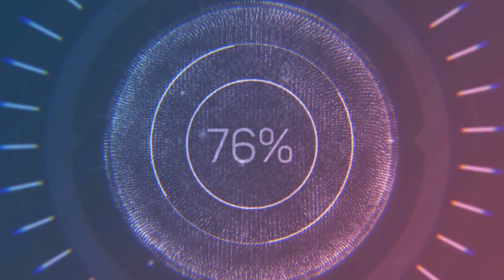【4K】🇹🇷 Istanbul Uskudar Walking Tour | Üsküdar Fish Market | 2022 May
uskudar4k usküdar istanbul4k Uskudar , once known as Scutari (in Turkish Üsküdar) , is a large district on the Asian shore of the Bosphorus in metropolitan Istanbul. The district of Üsküdar is one of Istanbul's oldest-established residential areas.

It is directly opposite the old city of Eminönü and transport across the Bosphorus is easy by boat or bridge.

For visitors to Istanbul, Uskudar is important for its mosques and its transport possibilities.

Uskudar has been a conservative cultural center of the Anatolian side of Istanbul since Ottoman times with its numerous grand mosques and historic dergahs. It is home to about half a million people.

Uskudar started life as Chrysopolis (Greek: Χρυσόπολις, 'Golden City') then became known as Scutari (Skoutàrion, Σκουτάριον in Greek), a name it retained until the founding of the Turkish Republic.

Uskudar was originally called Skoutarion (Byzantine Greek: Σκουτάριον) during the Byzantine Empire. This may commemorate the leather scutum shields used by guards since the word scutari means 'raw tanned leather'. Invading Persians, Macedonians and Crusaders called the city Eksüdar or Escutaire.

Where to go in Uskudar?

The area behind the ferry dock is a busy shopping district, with many restaurants (including the well-known Kanaat Lokantası serving Ottoman cuisine, olive oil-based dishes) and a number of important Ottoman mosques. However, there are relatively few cafes, cinemas, billiard halls, and places for youth to congregate

Uskudar is home to over 180 mosques, many of them historic Ottoman buildings, many built for women of the imperial harem, and many built by the architect Mimar Sinan. Among the first things one sees on arriving by ferry are two mosques near the ferry terminal, both of them designed by Sinan. The larger one is the Mihrimah Sultan Mosque, sometimes called the İskele (Dock) Mosque, built by a daughter of Suleiman the Magnificent; the smaller one is the Şemsi Pasha Mosque

Churches and Sinangogues in Uskudar

Churches of Üsküdar include the İlya Profiti (Prophet Elijah) Greek Orthodox Church in Muratreis (1831), the Kandilli Khristos Rum Ortodoks Kilisesi (built in 1810), the Surp Garabet (Saint John the Baptist) Armenian Church in Murat Reis (first church on the site, 1590; present building built 1888), the Surp Haç (Holy Cross) Armenian Church in Selami Ali (built 1676, rebuilt 1880), the Surp Krikor Lusavoriç (Saint Gregory the Illuminator) Armenian Church (1835), and the Surp Yergodasan Arakelots (Twelve Apostoles) Armenian Church in Kandilli (built 1846). Synagogues of Üsküdar include Bet Yaakov (1878) and Bet Nissim (1840s)

Capture Date : 18 May 2022
Climatic Condition : Sunny
Air Temperature:  18 ℃ 🌡

00:00 TTC Intro
00:20 Uskudar Walking Tour Highlights
01:04 Uskudar Walking Tour
16:16 Final

All material in this video is original and personally recorded on-site by TTC | Turkfotograf.
TTC Turkfotograf Travel Channel 2022